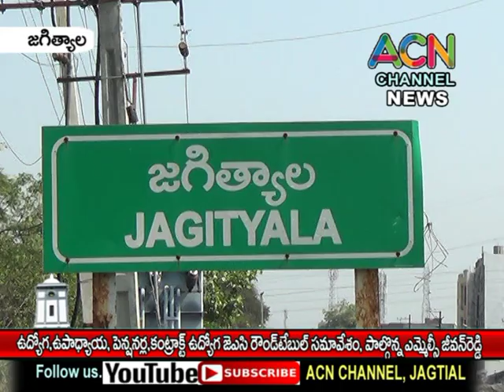జగిత్యాల : ఉద్యోగ,ఉపాద్యాయ, పెన్షనర్ల, కాంట్రాక్టు ఉద్యోగ జేఏసీ రౌండ్ టేబుల్ సమావేశం